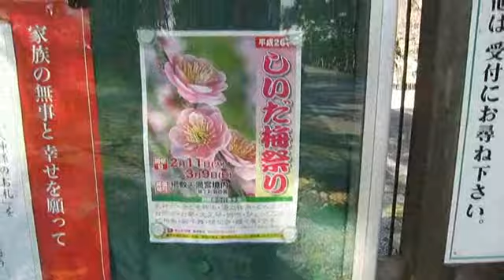綱敷天満宮のしいだ梅まつり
今年もやってきました、梅まつりへ！
綱敷天満宮で「しいだ梅祭り」が開催されます。
境内には約１０００本の梅が咲き誇ります。